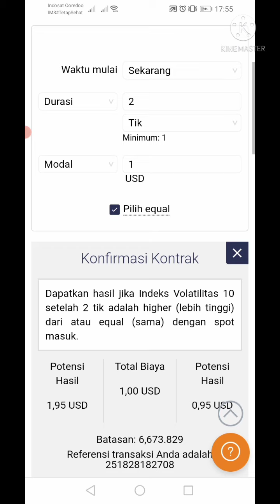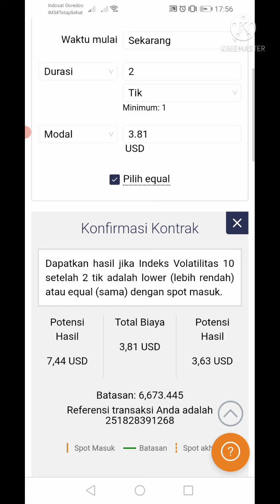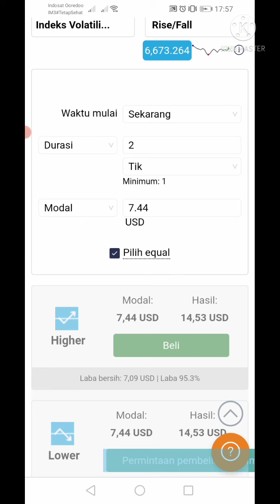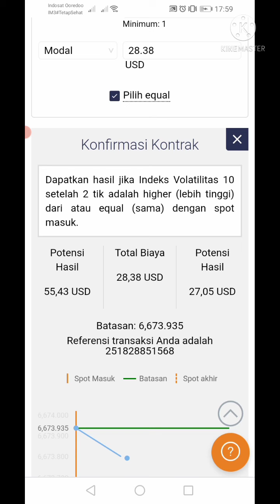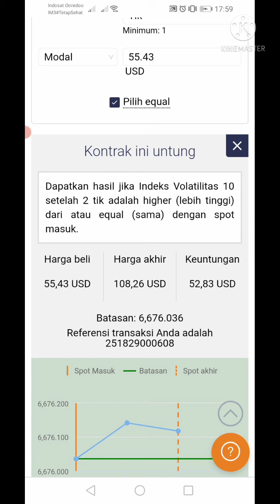Trading untuk pemula Modal Kecil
Kali ini saya coba trading dengan teknik ekor cacing indeks vol10 2tick
Dan cara open posisi sederhana
Tinggal kita tunggu tutup ekor cacing
Warna merah kita op naik
Warna biru kita op turun
Tapi untuk mendapatkan momentum trend marketnya untuk teknik ini agak sulit
Di lain kesempatan akan saya coba perjelas
Dengan trend marketnya seperti apa.
Semoga bisa dipahami apa yang saya utarakan

❗Semoga bermanfaat❗
Karena berbagai ilmu itu tidak membuat kita menjadi miskin‼️